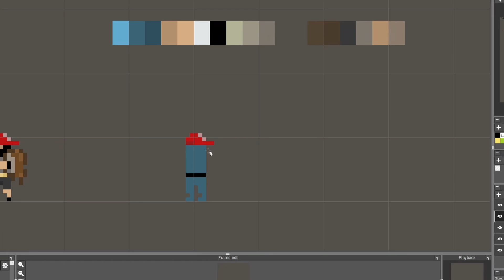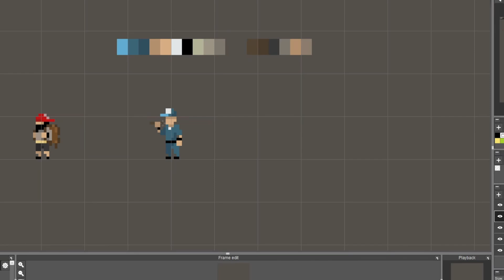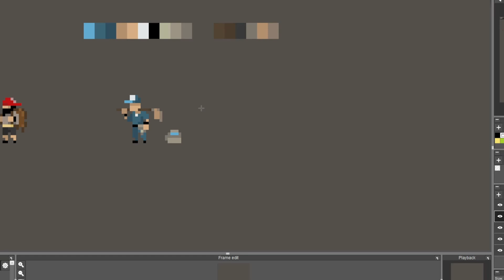Devlog Janitor Pixelart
Here is the making of the janitor for my platformer game in unity. Do you like how he turned out to look? Next will be some animations for him...